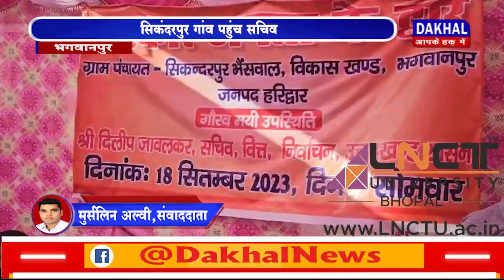DAKHAL NEWS सिकंदरपुर गांव पहुंच सचिव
सिकंदरपुर गांव पहुंच सचिव
विकास कार्य देख हुए प्रभावित

news
madhyapradesh news
government
dakhal news
viral news